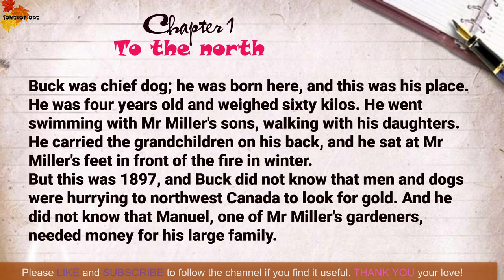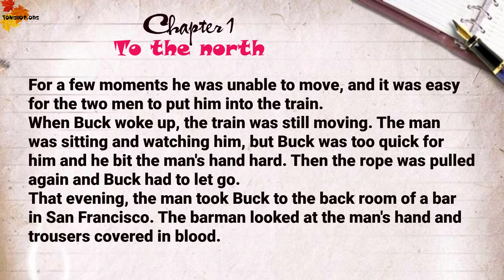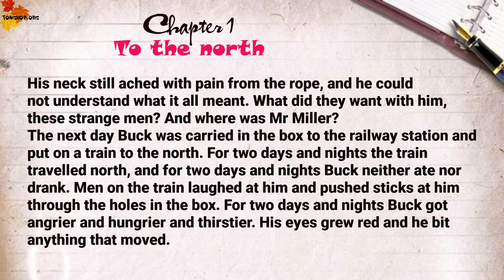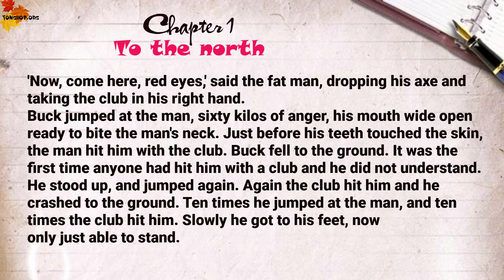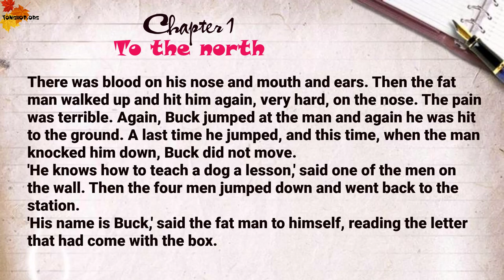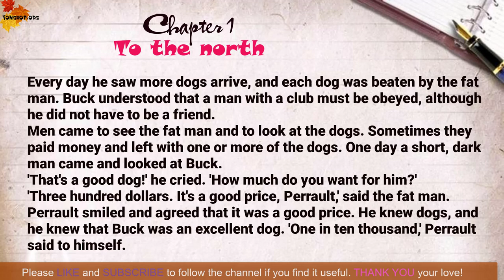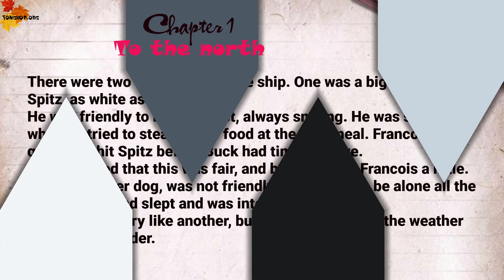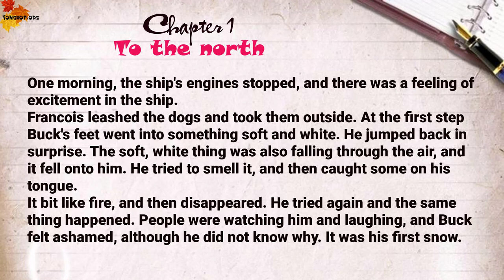To the North Oxford The Call of the Wild Chapter 1 Bookworms 3 Learn English through Story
To the North Oxford Oxford Bookworms 3 - The Call of the Wild Chapter 1